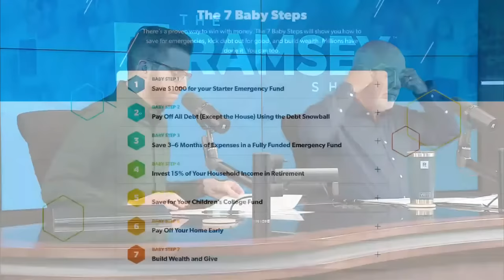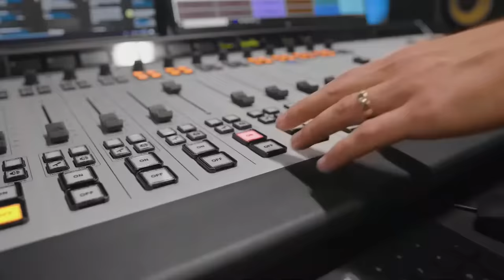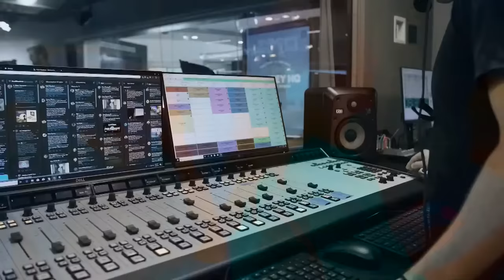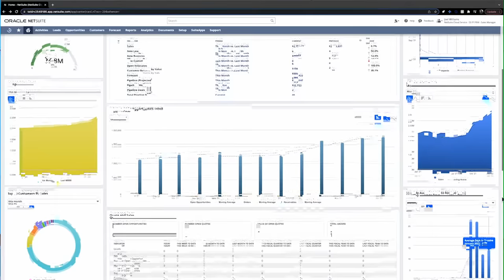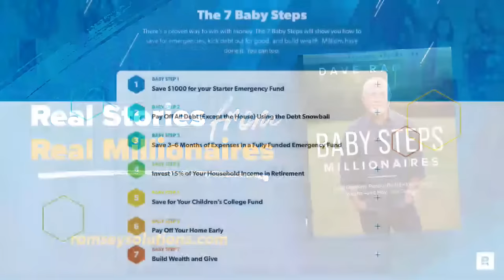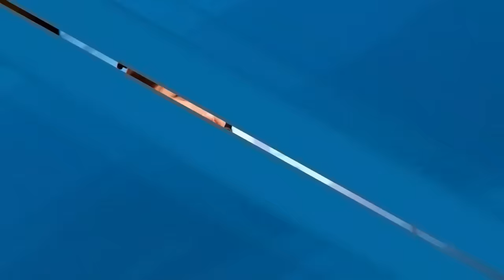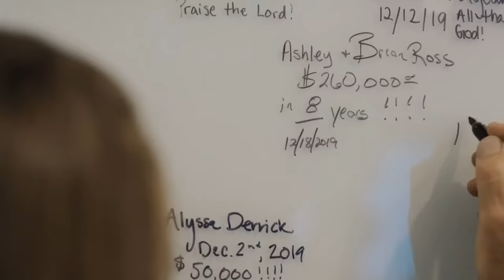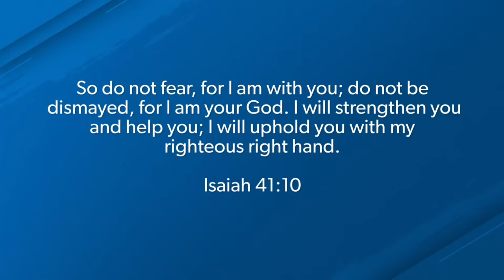Now Is The Time To Turn Your Financial Ship Around | January 8, 2024